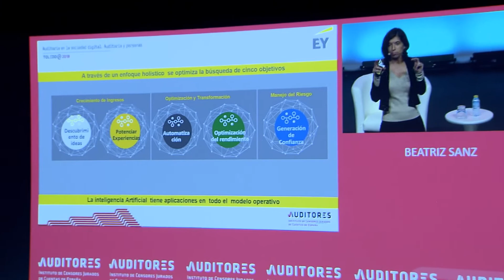Auditores de toda España debaten sobre los retos y el futuro del sector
El Instituto de Censores Jurados de Cuentas de España cumple 75 años y para celebrarlo, más de 500 profesionales del sector se han cita en Toledo para asistir a su XXIV Congreso Nacional. Durante dos días, diferentes personalidades y expertos han profundizado y debatido en torno al presente y el futuro de la auditoría. El nuevo reglamento de auditoría y el acuerdo con el Gobierno para aprobarlo de forma consensuada con el sector ha sido otro de los temas principales tratados durante el encuentro.